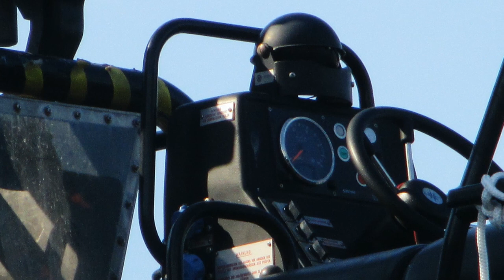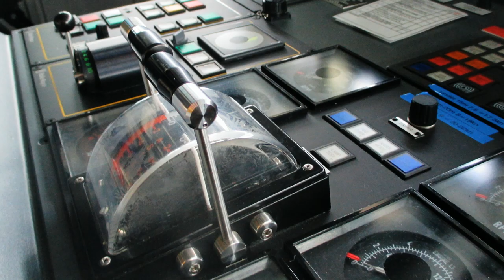Baltops 2015. Zwiedzanie okrętów w porcie MW na Oksywiu.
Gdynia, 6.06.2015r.